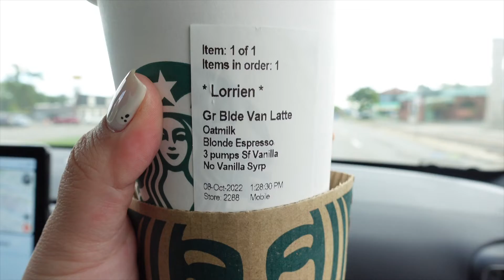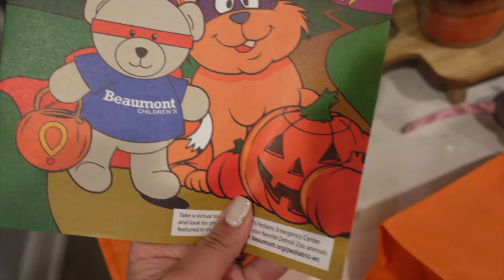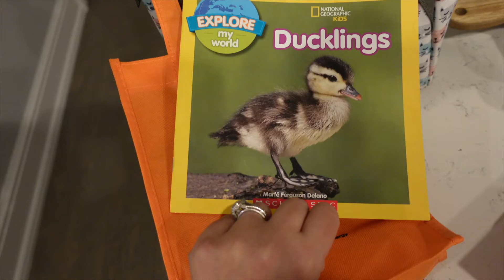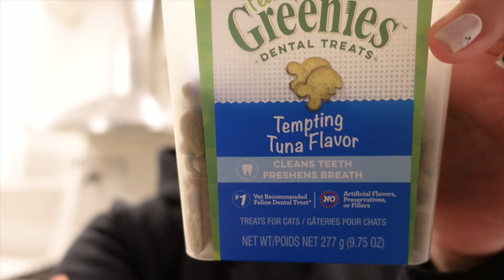Detroit Zoo Boo 2022 | Zoo Day, Fall Activities + MORE!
Hey Guys! Come along with us as we spend the day at the Zoo, with friends & family friendly Fall fun!

I hope you enjoy this video! Your support means so much to me! 💖

FAQ:
Camera - Sony ZV-1
Editing - iMovie